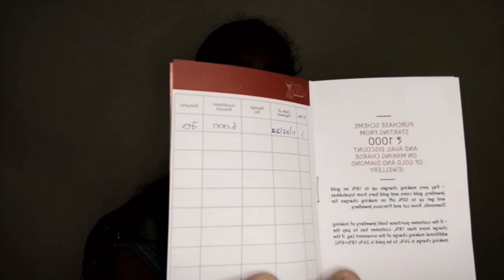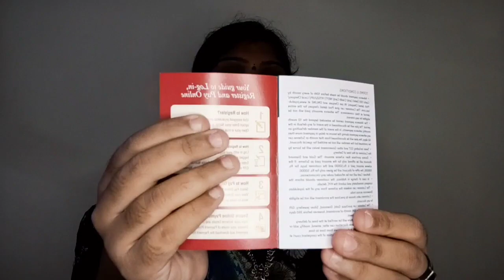బంగారం కొనటానికి యింకొక స్కీము స్టార్ట్ ఛేశాను☺ బంగారం మీద పెట్టుబడి అత్యoత లాబథాయకం!! business vlog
here the video about my new gold scheme started. informational video about gold buying and how to buy a gold with profit modes. definitely this video very helpful to everyone. must watch nd u will also buy gold in profitable Price's. will get good experience...

share ur friend's

wait and watch my next video🎥🎥🎥

Instagram🤳🤳🤳 pavaninaidu jampana

Facebook   pavaninaidu jampana